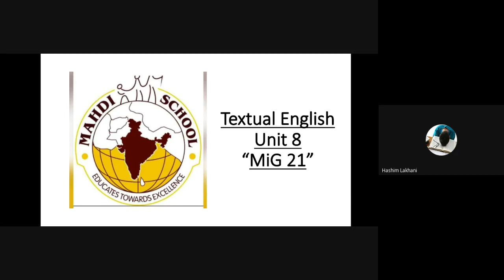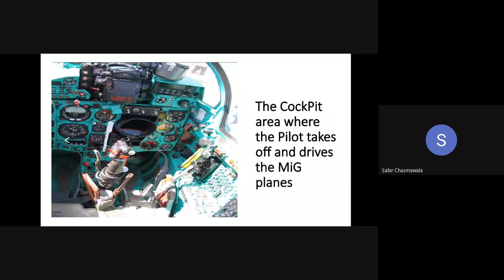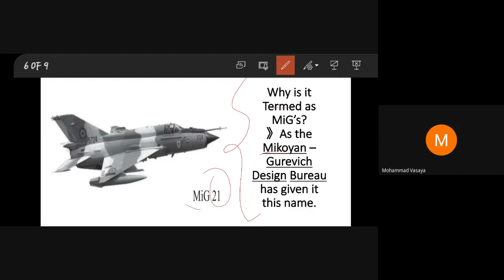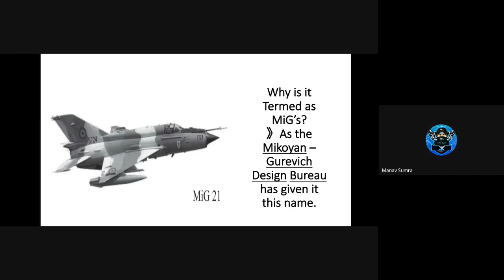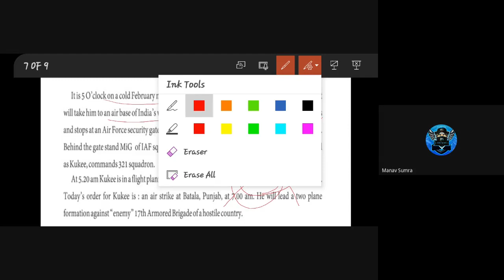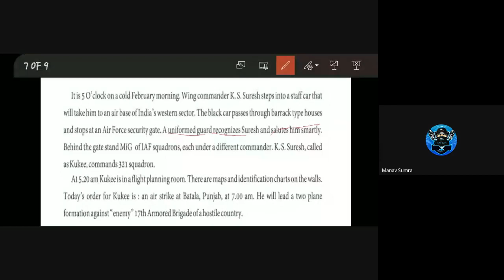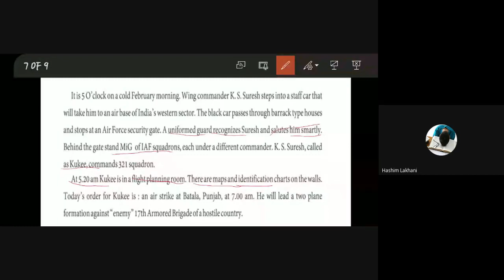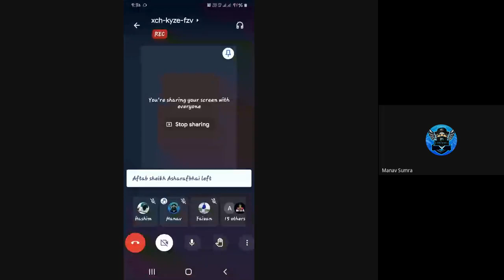STD-9 ENG 12-1-21